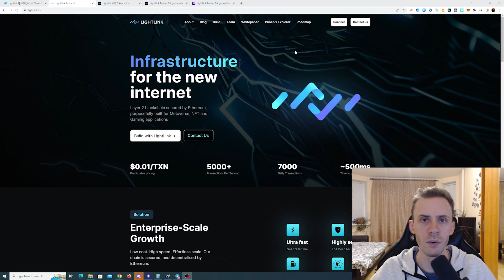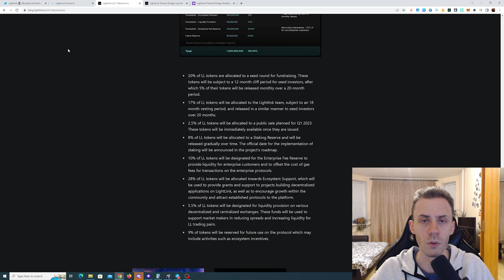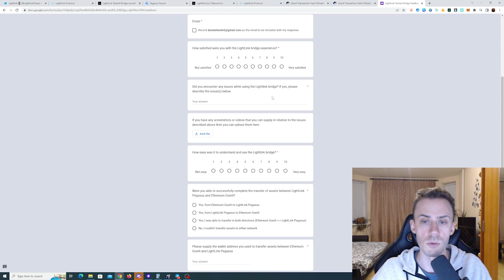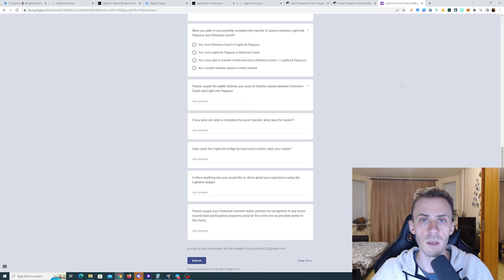LIGHTLINK - Bridging on New L2 Testnet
LightLink is upcoming L2 for Metaverse, NFT and Gaming projects. In this video we bridging ETH on Testnet for potential future benefits/airdrop.